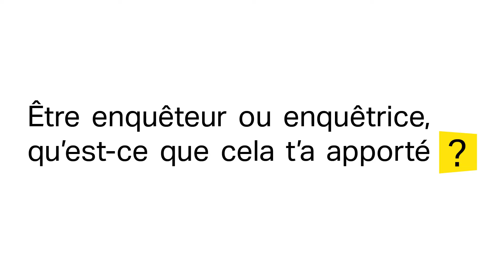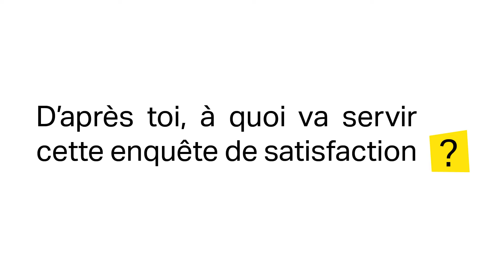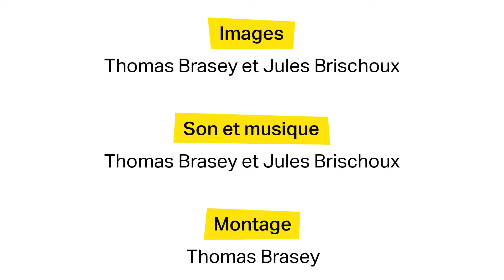enquête satisfaction Eben-Hézer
Eben-Hézer Lausanne est une institution vaudoise de la fondation Eben-Hézer qui accueille et accompagne des personnes adultes en situation de handicap. Elle soutient leur participation et leur inclusion au sein de la société à travers différents projets. Projet phare 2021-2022, une enquête de satisfaction participative, qui a été menée en 2021 par une équipe d'enquêteurs et d'enquêtrices volontaires composée de bénéficiaires. Leur mission: récolter les avis d'autres bénéficiaires pour sonder s'ils sont heureux dans l'institution et connaître leurs propositions pour améliorer leurs conditions d’existence. A travers ce film, l'équipe des enquêteurs partage avec vous son expérience du projet.